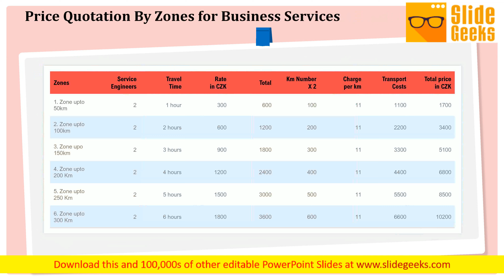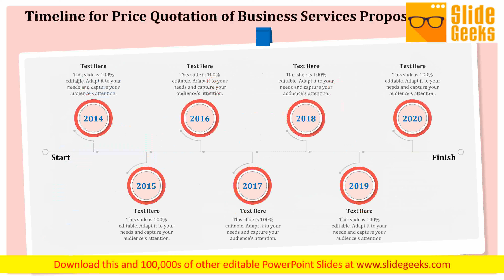Professional Price Quotation Service Proposal Ppt Powerpoint Presentation Complete Deck With Slides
Presenting this set of slides with name professional price quotation service proposal ppt PowerPoint presentation complete deck with slides. The topics discussed in these slides are scope of services, payment terms, terms and condition, team, develop a plan. This is a completely editable PowerPoint presentation and is available for immediate download. Some in your community may have fallen on bad times. Comfort them with our Professional Price Quotation Service Proposal Ppt PowerPoint Presentation Complete Deck With Slides.